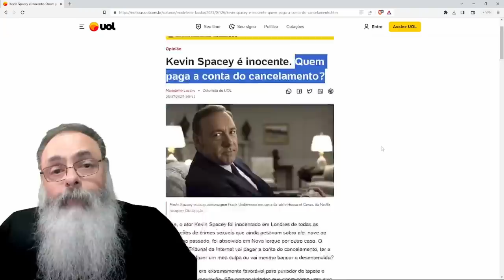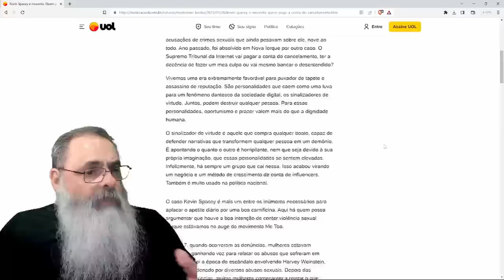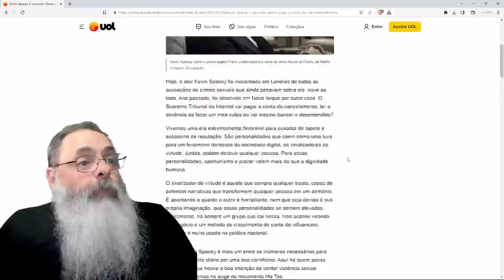KEVIN SPACEY foi INOCENTADO de TODOS OS CRIMES que FOI ACUSADO na ÉPOCA do METOO, mas e AGORA?